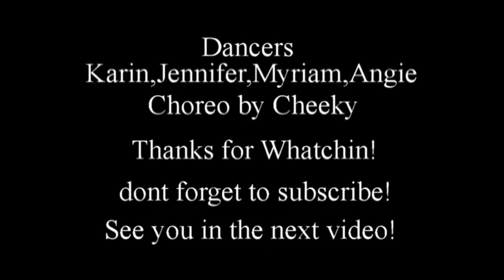AHI LLEGO YO-CARLOS VIVES-CHOREO-CHEEKY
Dancing chore to the song ahi llego yo from calos vives!